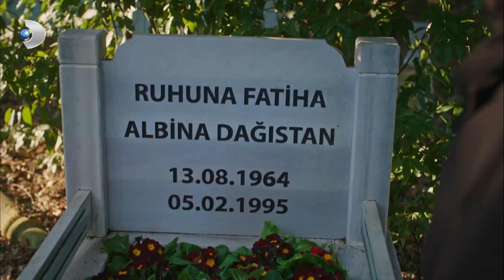Azad, Ferhat'a Eşinin Vefatını Anlattı - Siyah Beyaz Aşk 16. Bölüm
Ferhat, Aslı’ya boşanmak istediğini söyleyemezken Aslı, Ferhat’ın kaçak dövüştüğünün farkındadır.
Abidin, Gülsüm’le evlenmeye karar verir. Necdet bebeği ve Gülsüm’ü korumak için Ferhat’ı ve tüm ailesini karşısına almaya hazır olan Abidin bunu sadece onları korumak için mi yapıyor? Ferhat, namlunun ucundaki Abidin’in kardeşiyle evlenmesine izin verecek mi?
Ferhat’ın sevdiklerine sırt çevirdiğini düşünen Aslı, Gülsüm ve Ferhat arasında köprü görevi görmeye çalışır; ancak, Ferhat izin vermez. Ferhat, Aslı’yı ne kadar yaraladığını fark ettiğinde çok mu geç olacak?